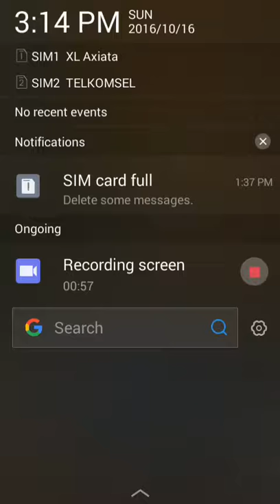Fishing Hook, Skipjack fish 2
Well done!.

The hook sign to appear soon is a sign of fish biting. Pull over the button when the sign appears in 3 seconds.

Hook.

Adjust the tension by realeasing and pulling it over. The distance shortens quickly if you pull over for too long, and you will be able to catch a fish if the HP of fish on the distance equal 0.

Strike time appears randomly during fighting. Get tension on the strike pin and push it. You can shorten the distance of fish rapidly.

If you push the pin to the place where arrow points, the light goes on and you get striking buff.

Enjoying your fishing with up to 4 buffs.

Strike.

Strike.

Strike.

You are good at fishing!. To grow fast with bonus XP, select release option, to get coin select sell option, to store fish in tank select add option.

A fish that you have caught at least once will be recorded in collection.

Each time, you will receive rewards so please check it often.